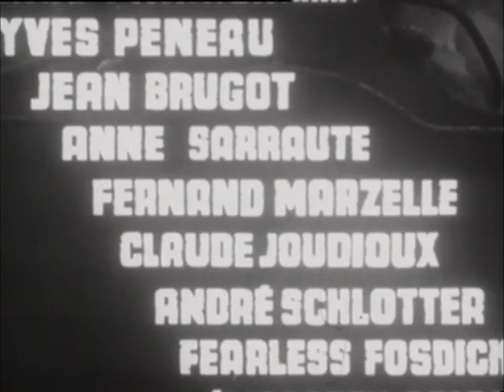The Mystery of Workshop 15 (André Heinrich & Alain Resnais, 1957) ENGSUB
Le Mystère de l'atelier quinze (The Mystery of Workshop 15) is a short film about occupational diseases shot in 1957 at the Francolor factory in Oissel. It takes the form of a scientific investigation to discover the origin of a mysterious illness that has infected a worker at the factory.

Directed by André Heinrich & Alain Resnais
Written by Rémo Forlami & Chris Marker
Cinematography by Sacha Vierny & Ghislain Cloquet
Edited by Anne Sarraute